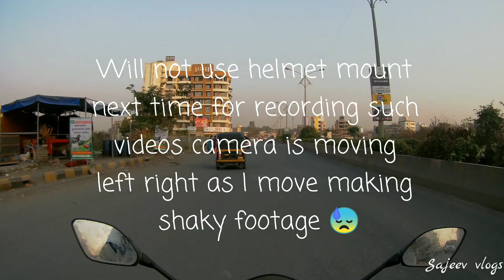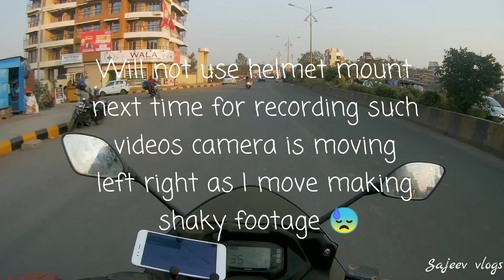Ulwe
Just a normal video riding in ulwe
thought of uploading this because maybe in future when I visit this place it would be completely changed due to projects like
Mumbai Trans Harbor Link and Navi Mumbai international airport nearby